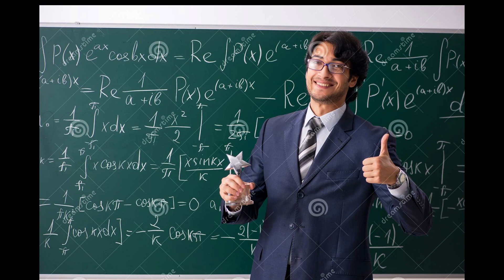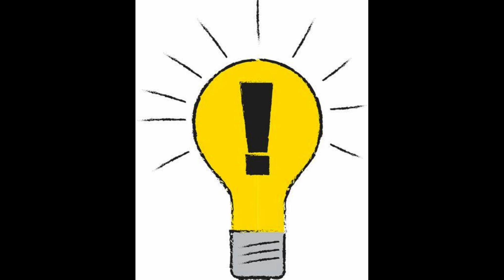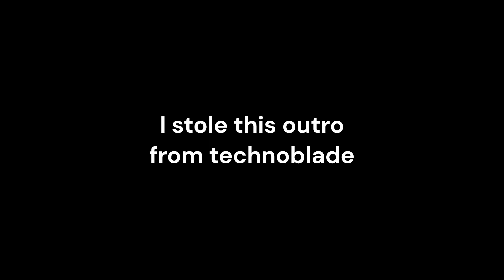When You See This Guy - Our Voices, Ourselves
I have a passion and its video gaming...with friends.